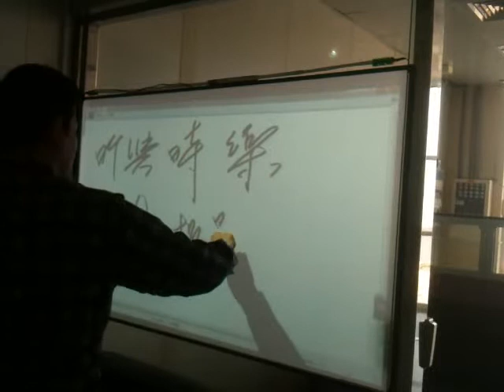Optical touch 65" - shopwindow Projector I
We can customize touch module for according to the shopwindow size

2012/3/2  Project for shopwindow 65" .
Windows OS drawing & writing